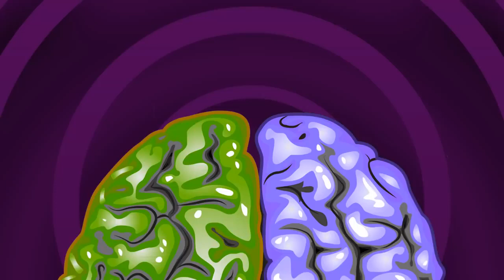ADD ADHD Intense Relief -Extended, ADHD Focus Music, ADHD Music Therapy, Isochronic Tones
Attention Deficit Disorder (ADD) and Attention Deficit Hyperactivity Disorder (ADHD) are usually characterized by "slow-wave" EEG patterns, particularly in the left frontal region. This session stimulates the left brain hemisphere with a much higher frequency than the right, which helps to correct a hemispheric imbalance.

Note: Each brain hemisphere controls the opposite side of the body. So to stimulate the left brain hemisphere the frequency is played in the 'right ear', and to stimulate the right hemisphere the frequency is sent to the 'left ear'.

Both ears start with the 10Hz frequency, which gradually ramps up until the 15-minute mark. At this stage, the right ear (left brain hemisphere) receives 40Hz for 5 minutes and the left ear (right brain hemisphere) receives 14Hz.  As this is an extended session, a similar cycle is then repeated 9 times throughout the 3-hour track.  You don't have to listen for the full 3 hours and can stop at any time.  However, I do recommend you listen for at least 20 minutes to get the full effect of the first frequency cycle.

Headphones/Earbuds Are Required

As this session stimulates each ear with a different frequency, you do need to wear headphones/earbuds to get the full effect.

What volume level?

The main thing to consider is that it should be loud enough to hear the repetitive isochronic tones, so you don't want it so quiet you can hardly hear them.  But you also don't want it so loud that it's uncomfortable for you and hurts your ears, or gives you a headache.  I'd recommend starting with the volume around halfway and adjust it to a level that you feel comfortable with from there.  It does depend on your equipment though, halfway on some devices may be too high, on others not high enough.  That's why it's difficult to give specific volume advice.